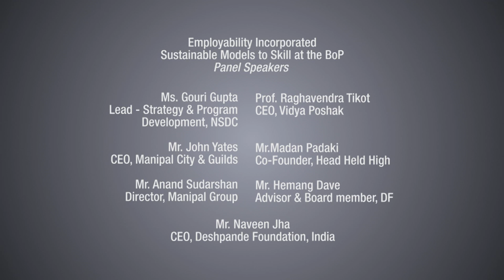Employability Incorporated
DEVELOPMENT DIALOGUE 2013
DAY 02 THURSDAY, JANUARY 31ST
BREAKOUT SESSIONS: Employability Incorporated | Sustainable Models to Skill at the BoP

Panel Speakers:
Ms. Gouri Gupta
Lead - Strategy & Program Development, NSDC

Mr. John Yates
CEO, Manipal City & Guilds

Mr. Anand Sudarshan
Director, Manipal Group

Prof. Raghavendra Tikot
CEO, Vidya Poshak

Mr.Madan Padaki
Co-founder, Head Held High

Mr. Hemang Dave
Advisor & Board member, DF

Mr. Naveen Jha,
CEO, Deshpande Foundation, India

About Development Dialogue:
Development Dialogue is a platform for social entrepreneurs
to showcase their proven ideas and programs that have
transformed the local and international communities.
The conference brings together diverse participants
including: for-profits, not-for-profits, global visionaries,
as well as local communities to share proven models,
innovations, and transforming perspectives.

This video was recorded at DEVELOPMENT DIALOGUE 2013
DAY 02 THURSDAY, JANUARY 31ST 2013